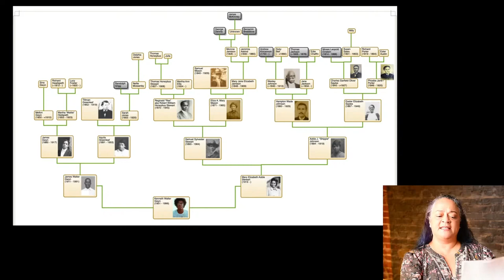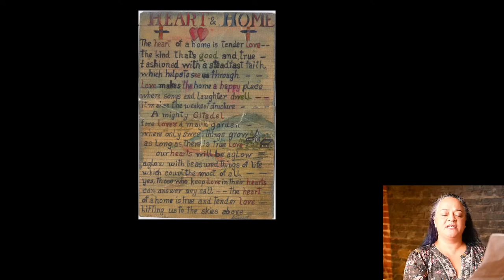STARSEED Storyweaver: Sasha Mitchell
Volume 26 of PechaKucha Night Asheville is created by Artists Designing Evolution, adé PROJECT.